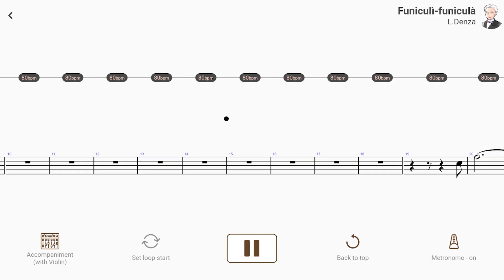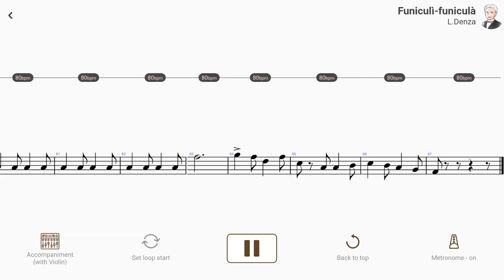Funiculì-funiculà | L.Denza【 Violin Sheet Music 】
👇  See and download the score from AccompaU!

【Title & Composer】

Funiculì-funiculà / L.Denza
Funiculì-funiculà / Luigi Denza（AccompaU app）